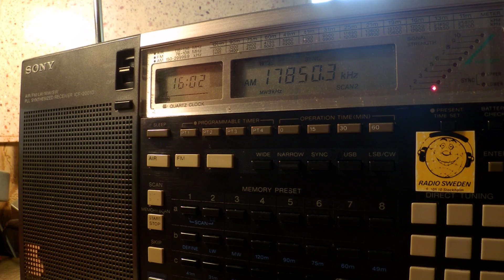12 08 2015 Oromo Voice Radio in Oromo to EaAf 1601 on 17850 Issoudun + white noise digital jamming